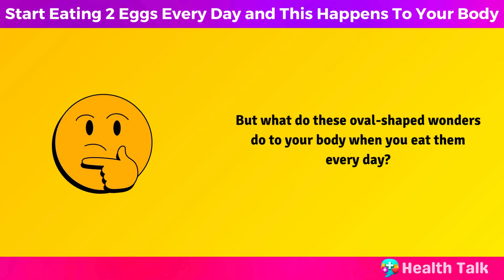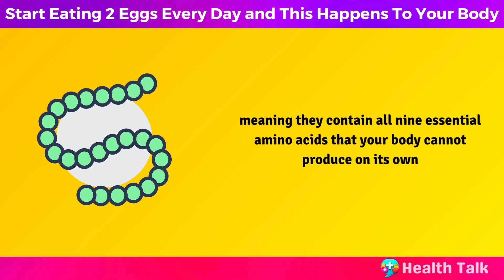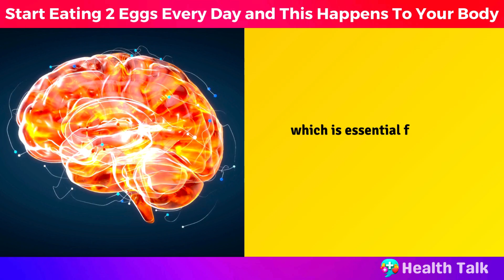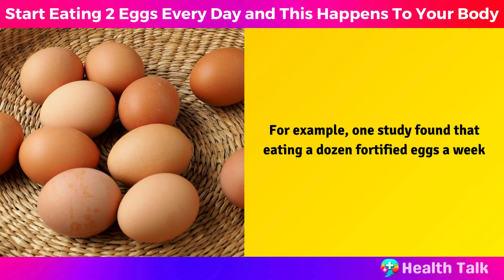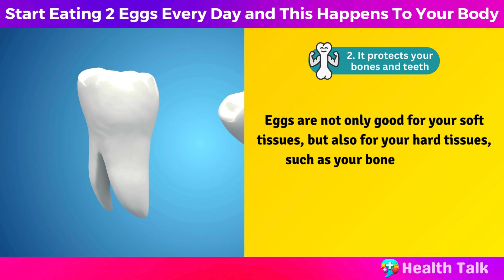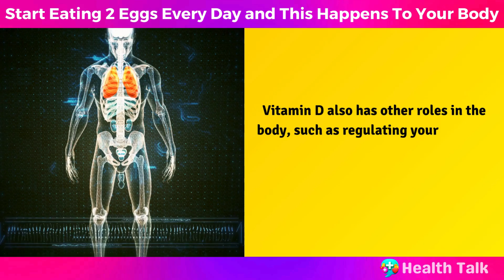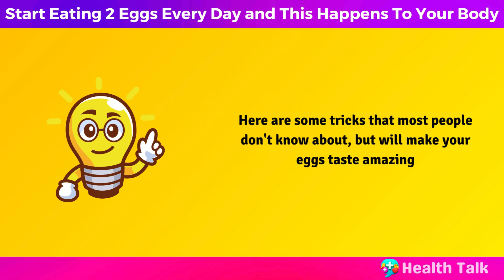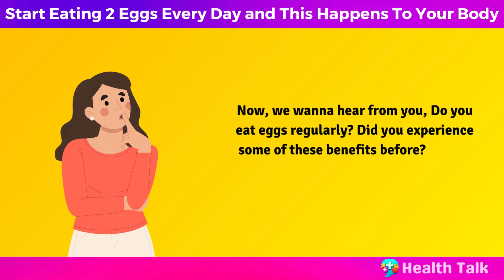Start Eating 2 EGGS Every Day and THIS Happens To Your Body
Do you know that eggs are the most commonly consumed animal product in the world, after milk? That's right, every year, more than 1.2 trillion eggs are produced and eaten globally. But what do these oval-shaped wonders do to your body when you eat them every day? Are they a superfood or a health risk? Eggs have a controversial reputation, as some people worry about their cholesterol content and potential impact on heart health. So, where is the truth? In this video, we will reveal the surprising things that happen to your body when you eat eggs every day. You might be shocked by what you learn, and at the end, we will share with you some secret tips and tricks about eggs, you probably don’t know.